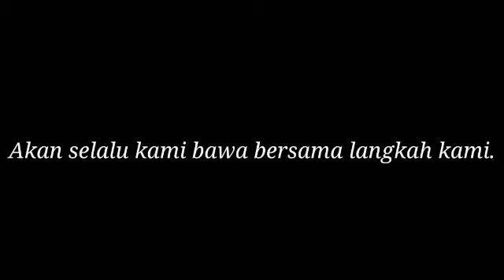Harapan dan Impian Kami untuk 39 tahun KMPA Eka Citra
KMPA Eka Citra yang telah berdiri sejak 39 tahun lalu telah menghasilkan banyak peristiwa. Seiring dengan bertambahnya usia, diharapkan Eka Citra menghasilkan anggota-anggota yang dapat menumbuhkan dan mengembangkan Skill serta kepercayaan dirinya. Untuk menghadapi Era Digital yang terus berubah dan membutuhkan inovasi yang kreatif. Agar tujuan dan harapan KMPA Eka Citra dapat tercapai dan terwujud.